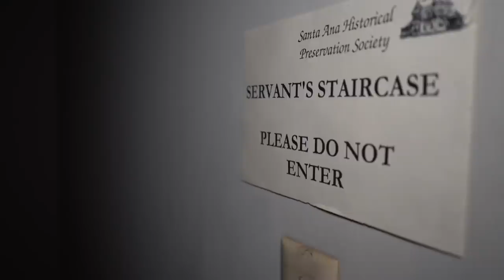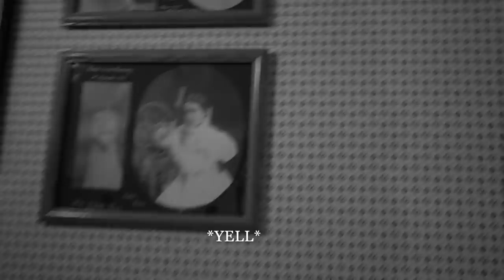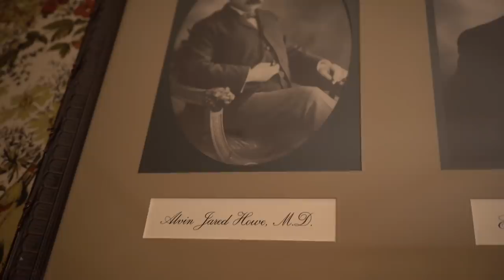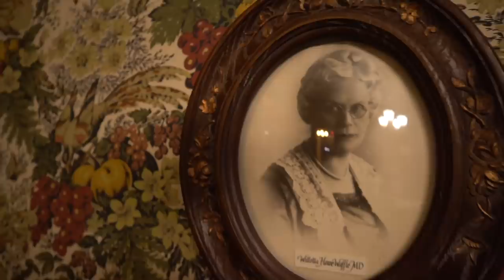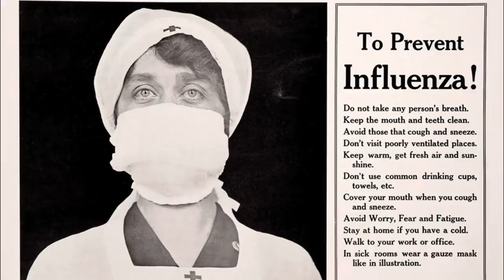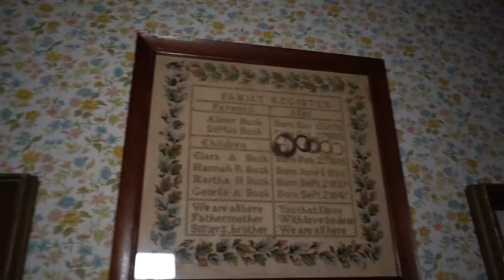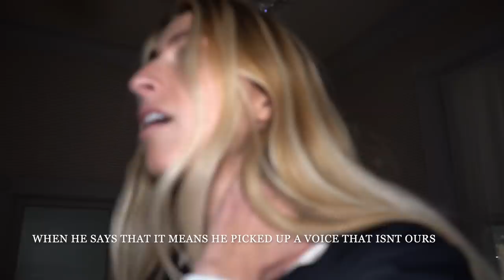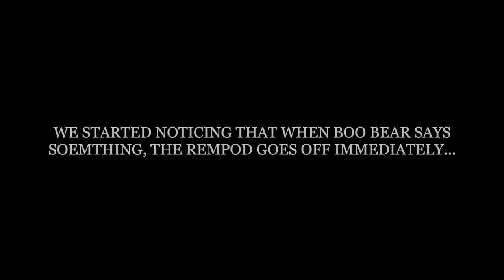Investigating The Most HAUNTED House In Our County... |Dr.Willella Howe-Waffle House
Dr. Willella Howe-Waffle House

The day we filmed our first video, we drove pass this mysterious looking house and we were instantly drawn to It. We come to find out that It named as the most haunted place in Orange County. It is safe to say that this house is home to a number of spirits...
come back for part 2 on Sunday, It gets even crazier!

If you would like to set up a tour, call this number!

NEED TO GET AHOLD OF US? SHOOT US AN EMAIL!